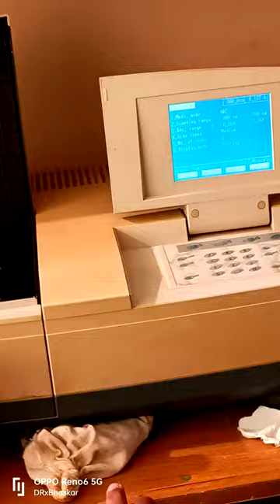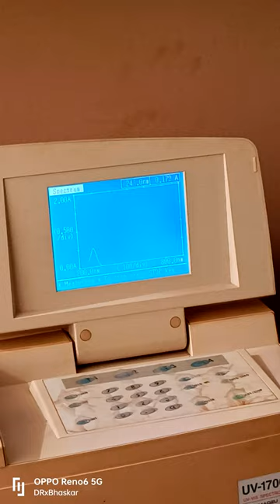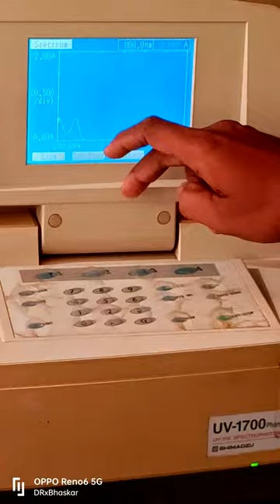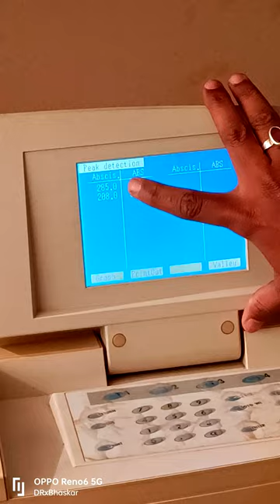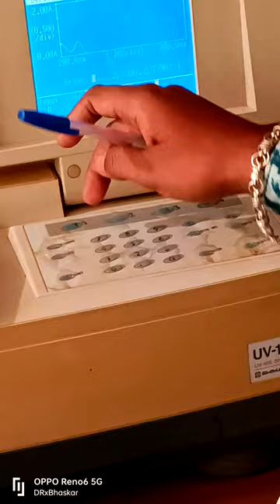IR SPECTROSCOPY EXPERIMENT 🧪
IR spectroscopy (which is short for infrared spectroscopy) deals with the infrared region of the electromagnetic spectrum, i.e. light having a longer wavelength and a lower frequency than visible light. Infrared Spectroscopy generally refers to the analysis of the interaction of a molecule with infrared light.

The IR spectroscopy concept can generally be analyzed in three ways: by measuring reflection, emission, and absorption. The major use of infrared spectroscopy is to determine the functional groups of molecules, relevant to both organic and inorganic chemistry.